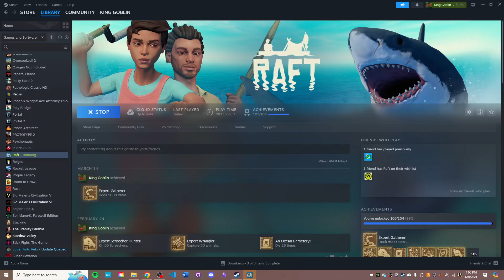Sweating in out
My room is hot!

I'm playing through 365 days of Raft.

Check out the other stuff I make at josephzavilla.com